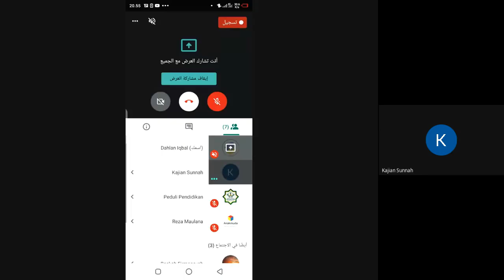01. Al-Waraqat Syarh Ibnul Firkah (Biografi Imam Haramain dan Ibnul Firkah)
Pembahasan:
Biografi Imamul Haramain al-Juwaini dan Ibnul Firkah